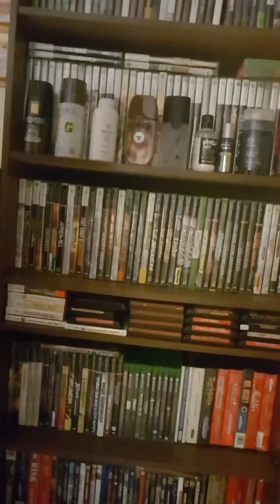My collection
Excuse the video quality its filmed on my phone and the basements kinda dark at best